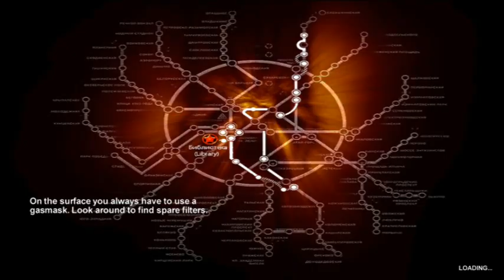Let's Play Metro 2033 - (S13 P2) - Should have just ran them over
2 of 3